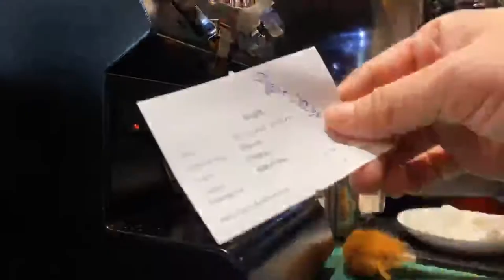Cafe Vlog EP.54 | Coffee drinks | Barista job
How to prepare, produce, and serve a coffee shop with quality Drinks. Coffee and Cold drinks can truly showcase the artisan approach that a Barista brings to their job with barista skill. I’m sharing my daily experiences as Barista with pictures, videos.